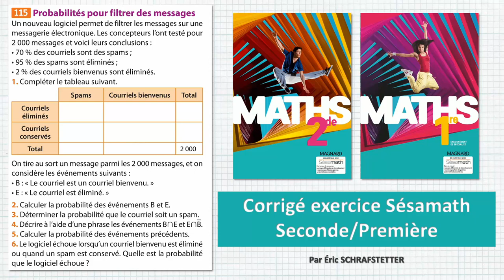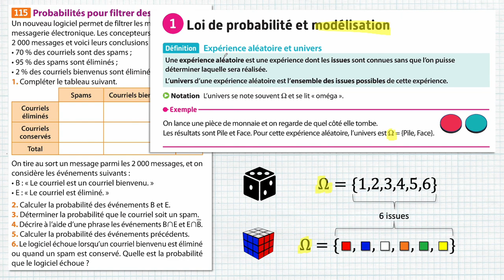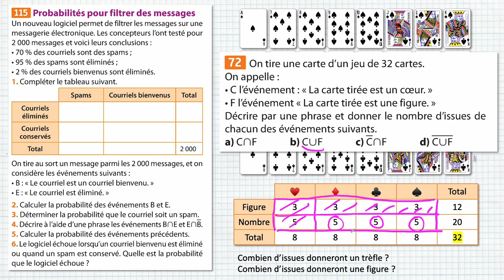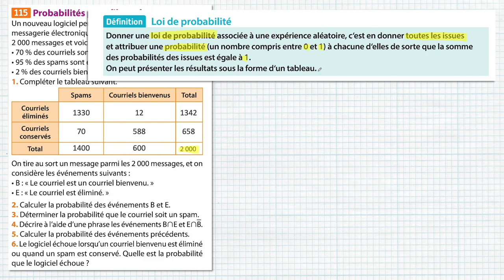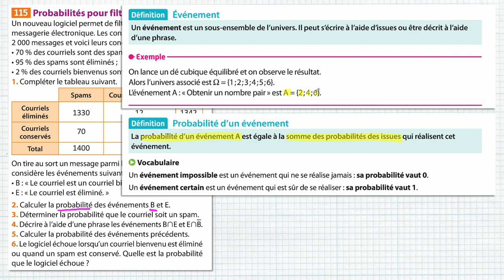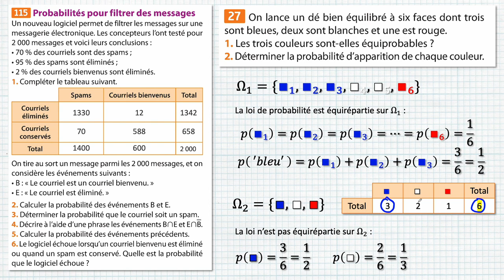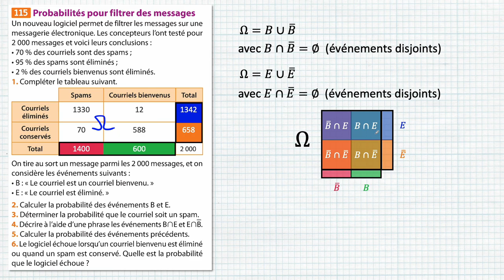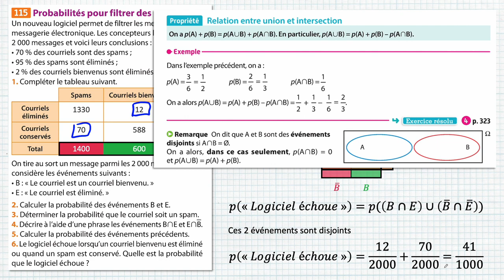Initiation aux probabilités en seconde et première - Partie 1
Dans cette vidéo, j'utilise des exercices tirés des manuels Sésamath afin de vous faire découvrir les calculs de probabilités, en particulier les notions d'univers et de lois de probabilités.

Les résultats numériques sont souvent intuitifs mais il est important de comprendre les différentes notions abstraites qui permettent de modéliser des expériences aléatoires.